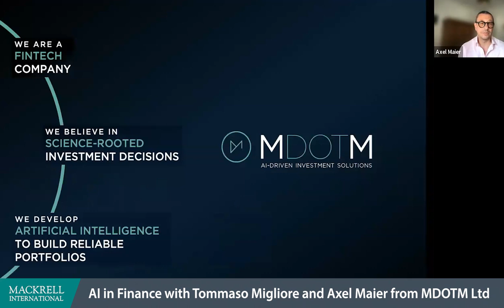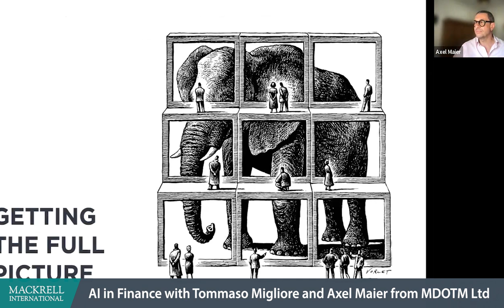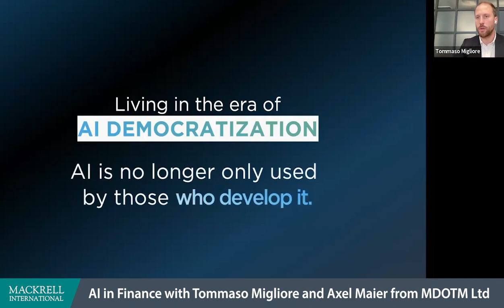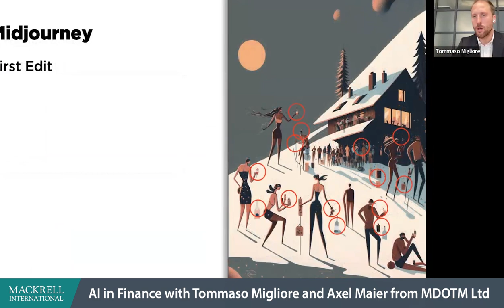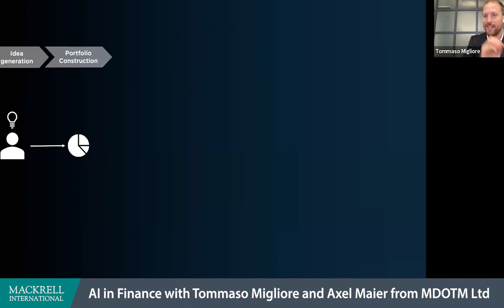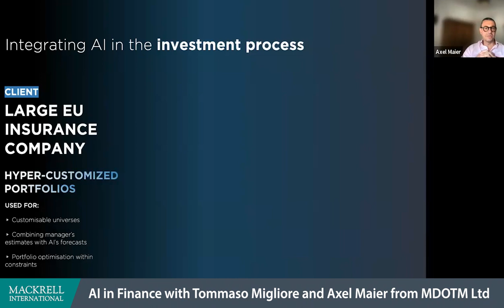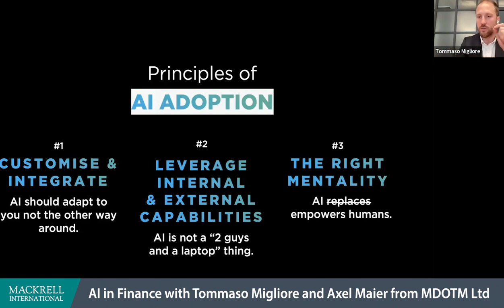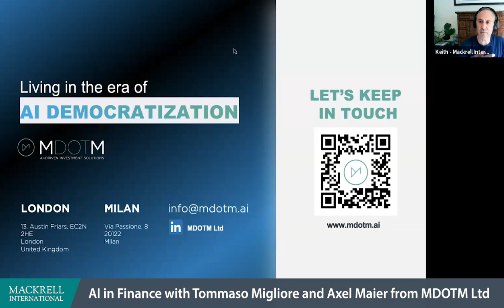AI Adoption in Finance: Best Practices and Case Studies from Financial Institutions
Presented by Tommaso Migliore and Axel Maier of MDOTM Ltd, a London-based global provider of AI-driven investment solutions for banks, insurance companies, family offices, pension funds, and wealth and asset managers.

Content:
Greetings and Speaker Introduction

ChatGPT, Midjourney & Generative AI: Why 2023 is the Year of AI Democratization

AI in Finance: What it is, What's the Benefit and Where it Can be Applied?

Practical Use Cases and How the AI Adoption Journey looks like for financial institutions

Thoughts and Reflections on AI's open challenges, transparency and explainability

Final Q&A